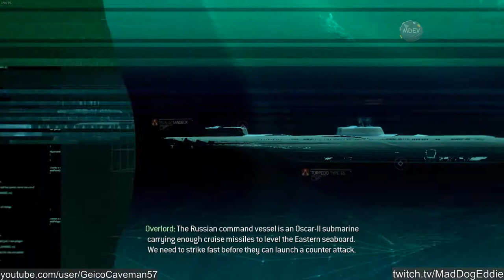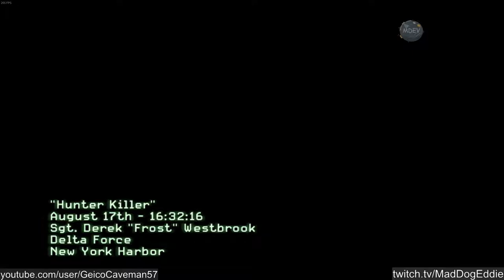Hackerman | #2 MW3 without music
We use our 1337 hacking skills to turn the enemy's weapons against themselves